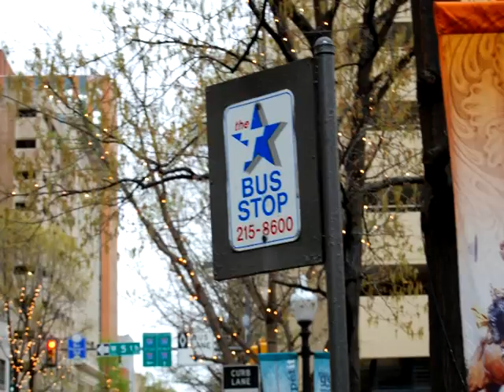TRTCContest - Nat & Craig & Metroplex Traffic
Two cousins discuss the ins and outs of Dallas/Fort Worth traffic.

My first attempt at animation. It's stylistically like South Park and The Life and Times of Tim which is to say that it's minimalist. Without the example set by those shows I don't know that I would have ever been able to conceive of doing something like it.

The drawings were all created in Adobe Photoshop. I then dropped the resulting PSD files into Sony Vegas over the plate  footage of the traffic. The most time consuming part of the piece was trying to get the mouths to  move in time to the individual syllables. I was only partially concerned with whether the mouth shapes matched what a mouth would actually look like saying certain sounds. The only other piece of software I used in this was Adobe After Effects. I used it for the shot to animate the bus.